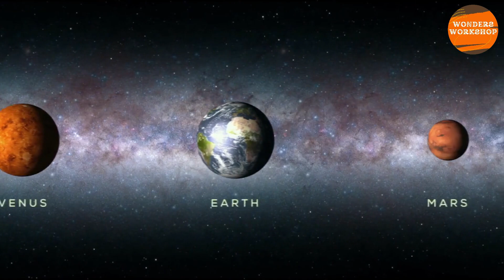Canopus: The Second Brightest Star in the Sky and Its Secrets Revealed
Join us as we explore Canopus, the second brightest star in the night sky, and uncover its fascinating secrets. From its significant role in ancient cultures to its unique properties and evolution, Canopus is a star that intrigues astronomers and stargazers alike. We'll dive into its mysterious brightness, its place in science fiction, and its potential future as a supernova. Discover why Canopus shines so brightly, how it helps spacecraft navigate, and what its ultimate fate might be. Don't miss out on this captivating journey through the cosmos!